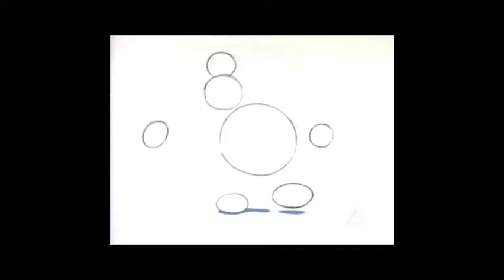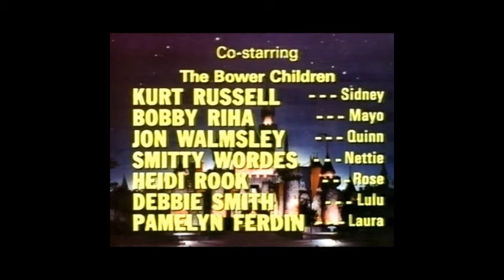Disney's "The One and Only, Genuine, Original Family Band" Pt 2 Season 18 Ep 12 (Open and Close)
From Season 18 of Walt Disney's Disneyland Anthology program we have Episode 12: The One and Only, Genuine, Original Family Band, Part 2 which originally aired on January 30th, 1972.  This 1968 theatrically released film is available to purchase or rent digitally on major streaming services such as Amazon Prime or Apple TV.  There was also a DVD release.  Therefore, I can only present the opening and closing segments from this Australian syndication presentation in the 1990s.  The film stars Walter Brennan, Buddy Ebsen, Lesley Ann Warren and John Davidson in the story of a family that upsets local politics in the emerging Dakota Territory in 1889.